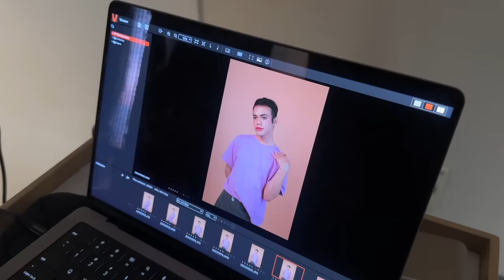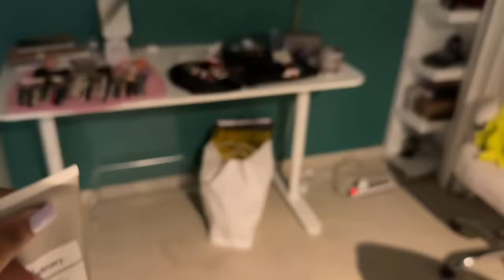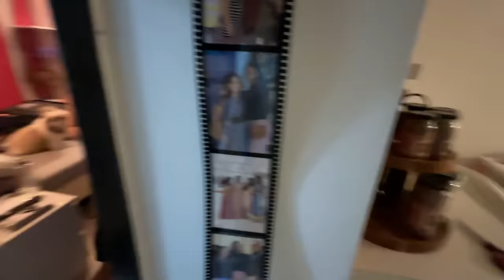Pack with ME for JAPAN 🇯🇵😍 Dropped Coffee on my LAPTOP 🙃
Hey you!

🤍 PRODUCT LINKS:
Aqualogica Glow+ Dewy Sunstick with SPF 50+

Dr. Sheths: SARAH20
Plum: SARAH15
Mars Cosmetics: SARAH
Limese Connect: SARAH10
Earth Rhythms: SARAHS
Suganda: SARAH
Eclat: SARAH20
YBP Cosmetics: SARAH10
Qurez: SARAH
Dot&Key: SARAH10
Carmesi: SARAH

XOXO -S